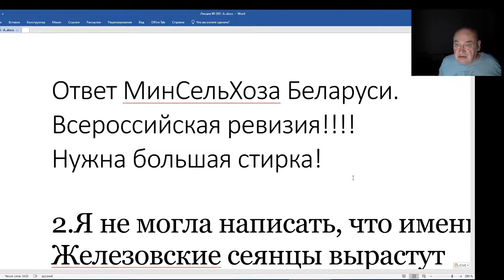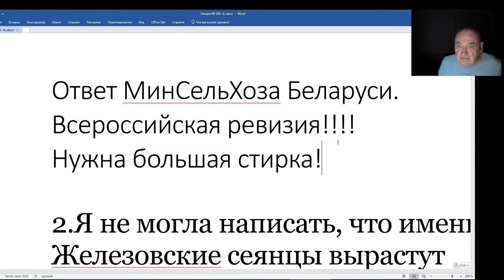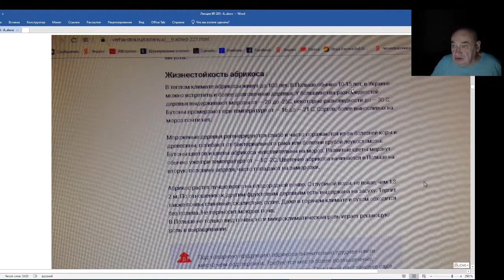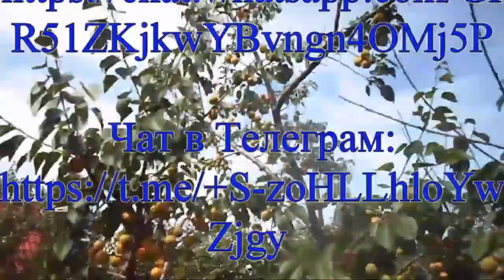Железов Валерий. Вебинар 205. Ответ МинСельХоза Беларуси.